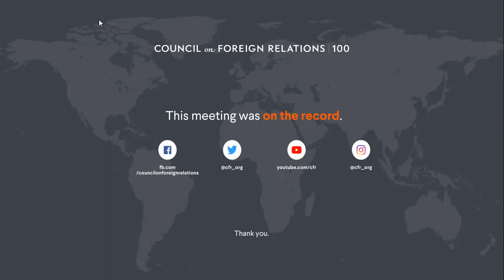CFR 3/10 Academic Webinar: The Role of the National Security Council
H. R. McMaster, Fouad and Michelle Ajami senior fellow at the Hoover Institution and Bernard Susan Liautaud fellow at the Freeman Spogli Institute at Stanford University, and former U.S. national security advisor, leads a conversation on the role of the National Security Council.